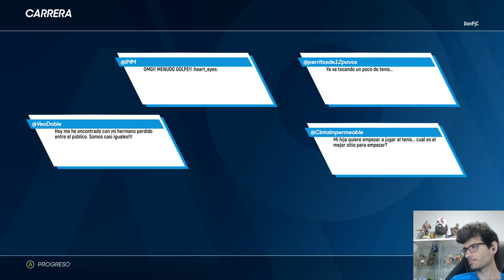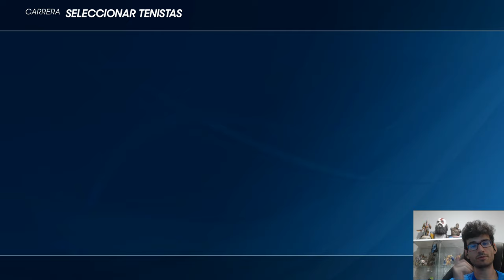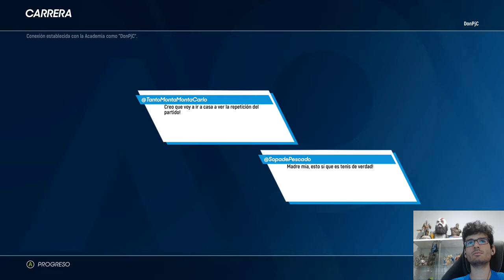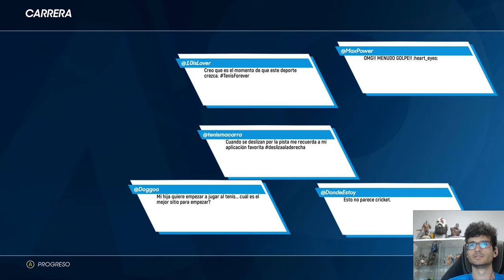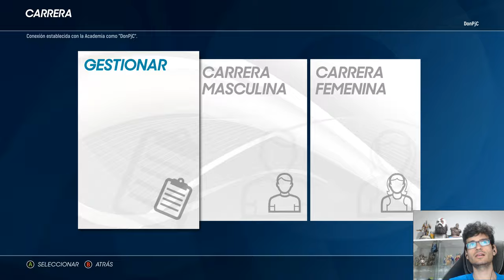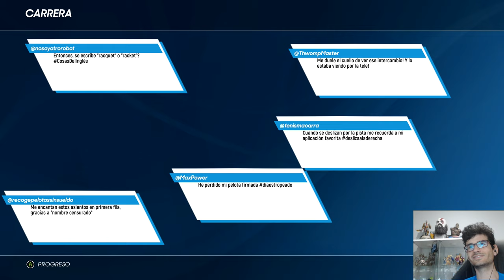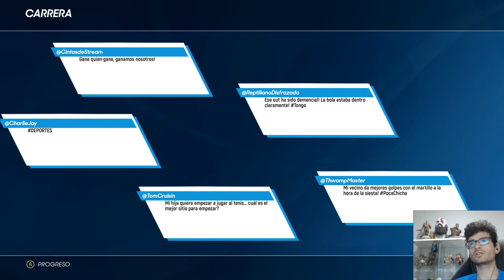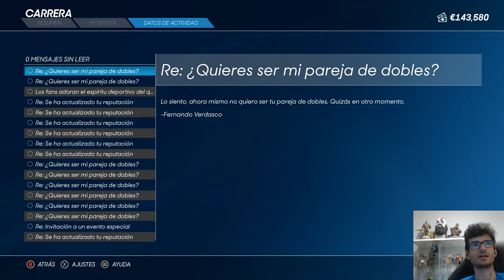AO TENNIS 2 CARRERA #3 GRAN WILLY!😉